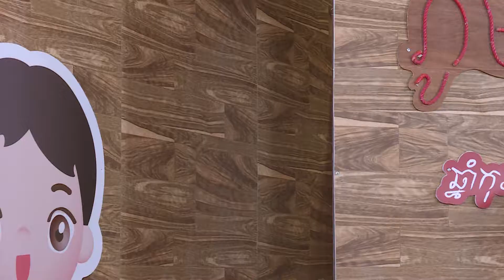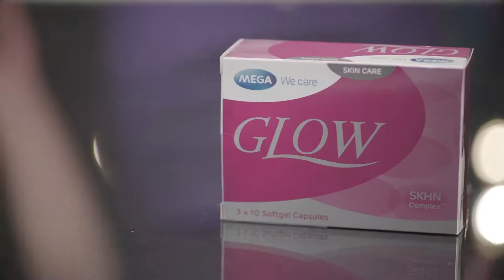និយាយដើមបុរស ប្រធានបទ យុវវយ័សមយ័ថ្មីនិងសង្គមបច្ចុប្បន្ន 20 07 2019 Break 2